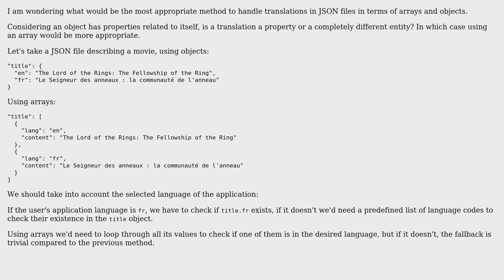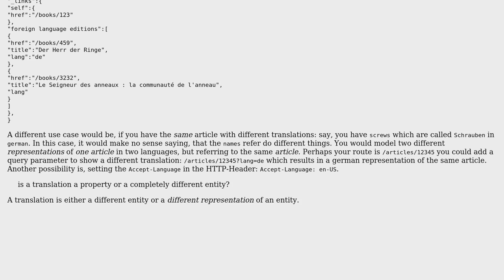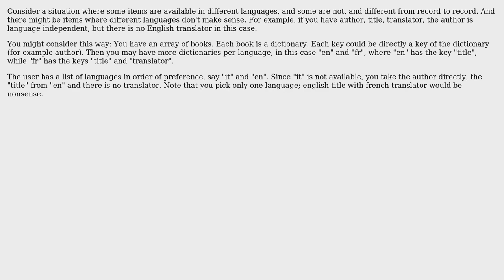Software Engineering: How to handle translations in JSON? (2 Solutions!!)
Software Engineering: How to handle translations in JSON?

With thanks & praise to God, and with thanks to the many people who have made this project possible! | Content (except music & images) licensed under CC BY-SA | Music | Images & others | With thanks to user Vilarix user Thomas Junk user gnasher729 and the Stack Exchange Network Trademarks are property of their respective owners. You are responsible for your own actions.